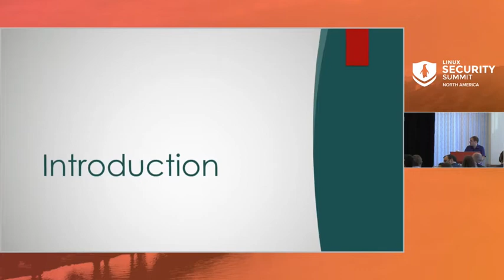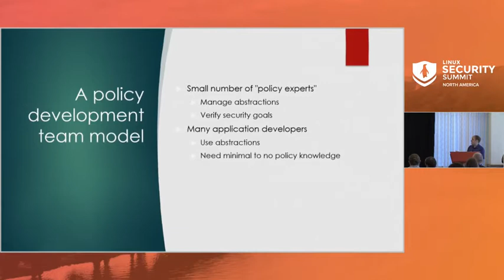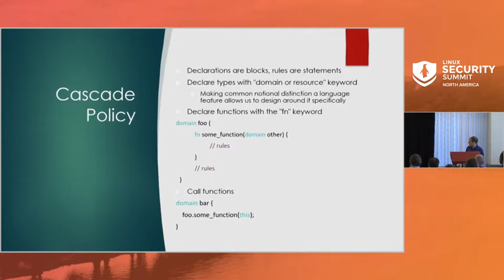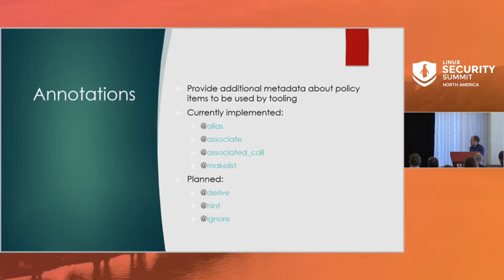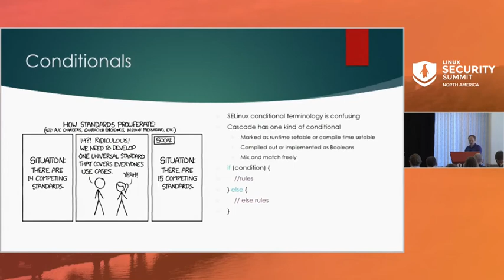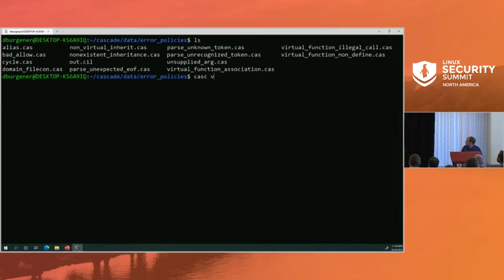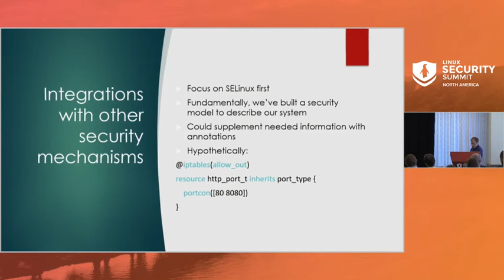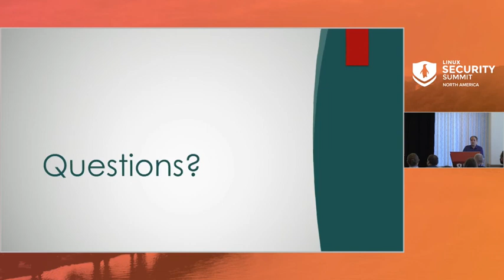Cascade - A New High Level SELinux Policy Language - Daniel Burgener, Microsoft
Cascade is a work in progress new language for writing SELinux policy. It aims to improve usability, particularly targeting a model where core policy abstractions are written by experienced policy developers while application policy is written by application developers with minimal SELinux experience. This talk will describe the goals and design of Cascade, the progress so far, and our plans and goals to move the progress forward in the future.